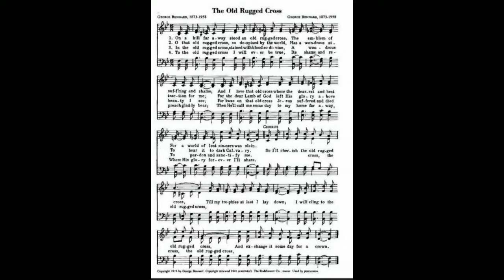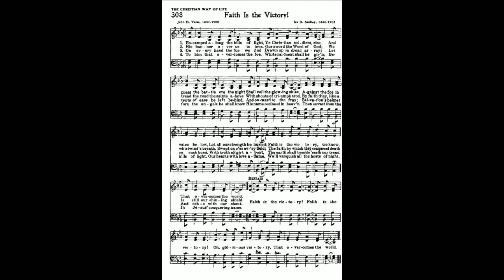Be Prepared! - 2 Peter 3:9-10 - 3/22/2020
As Believers we need to be prepared for anything that comes in our direction.  The ultimate preparedness is to believe the Gospel.